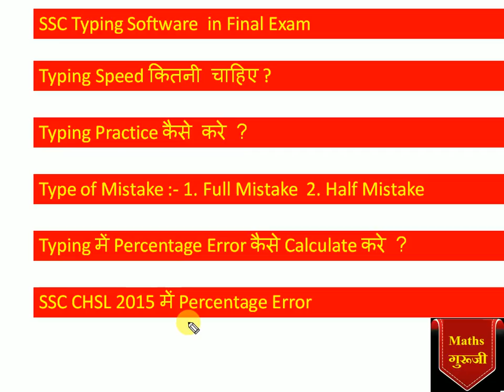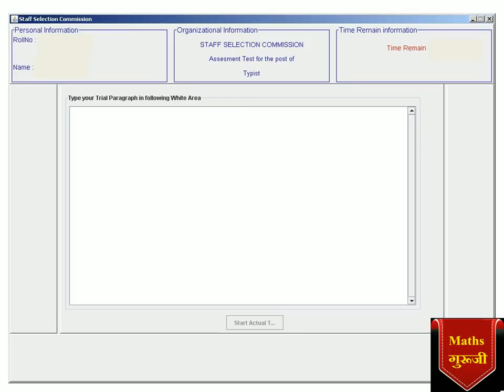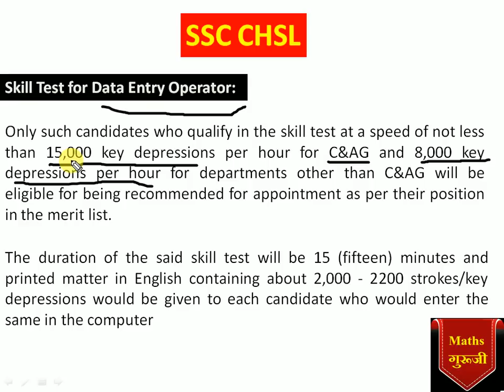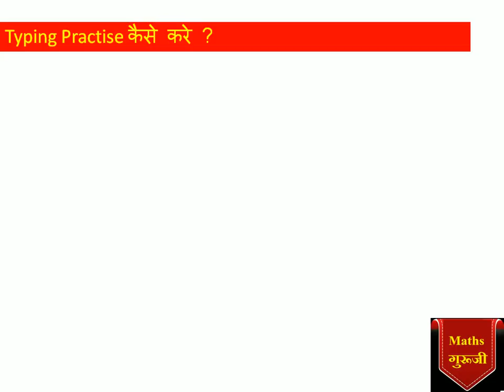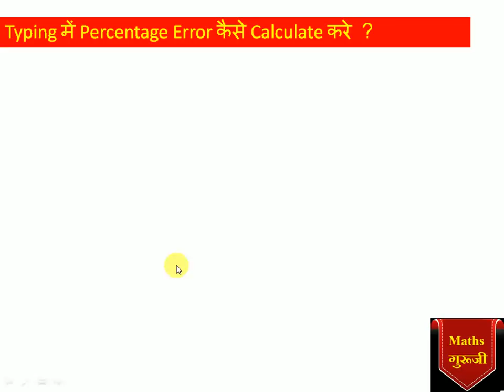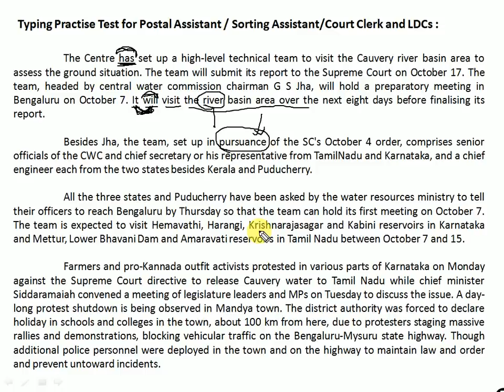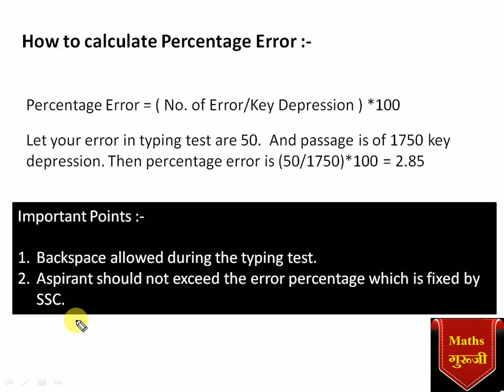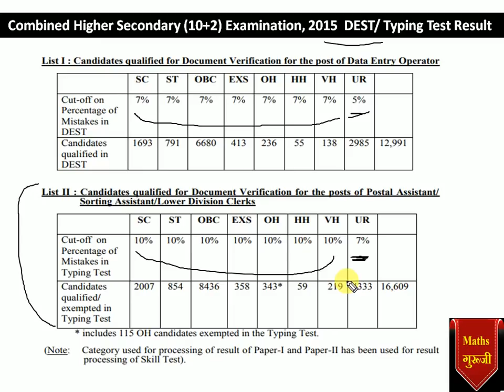SSC CHSL की TYPING देने से पहले ये Tips जरूर देखे MUST Share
In this video, we try to give Complete Information for typing For DEO, PA/SA, LDC, Court Clerk